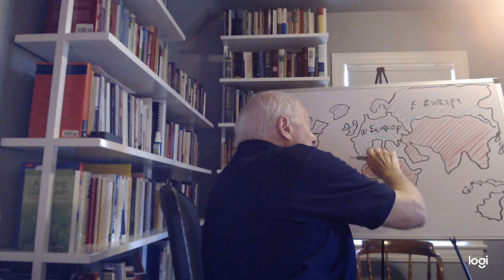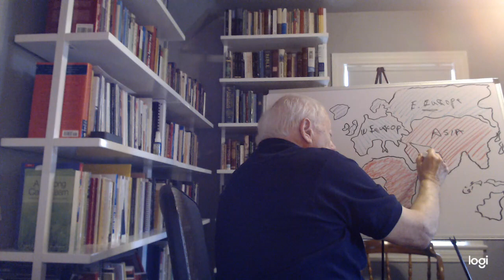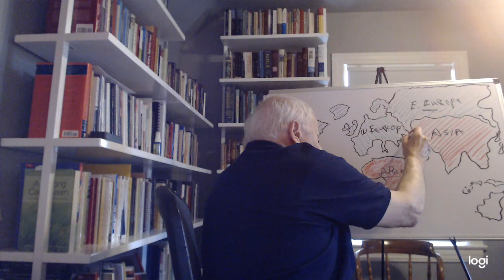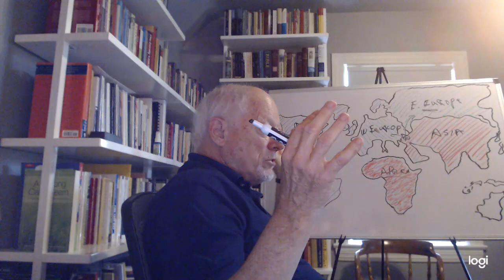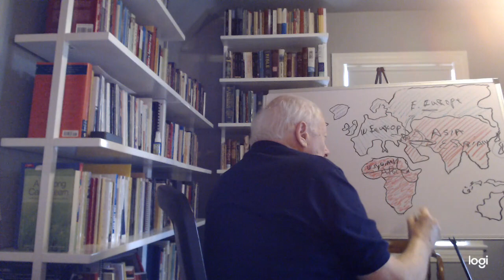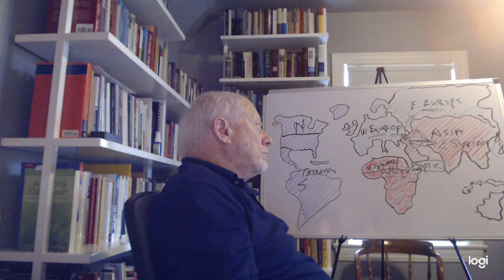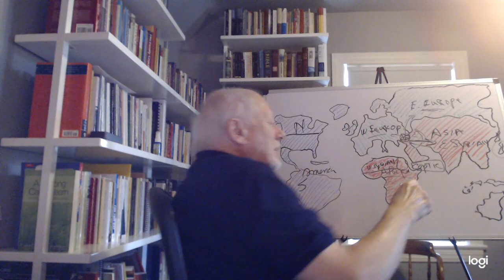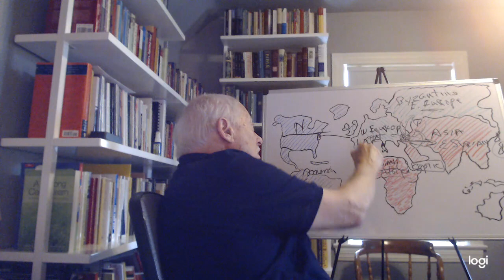Different Ideas of God in Africa, Asia and Europe in Early Christianity 9-7-20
Africa, Asia and Europe Early Christians different ideas about God, differ by history, culture, language and geography--Africans (One Nature of Christ), Asians (Two Nature of Christ), West European Catholic and East European Orthodox Christians--(Nicaean, God and Human blended into one nature).